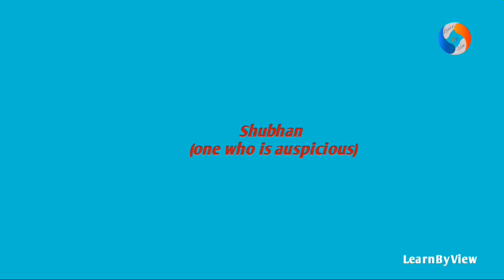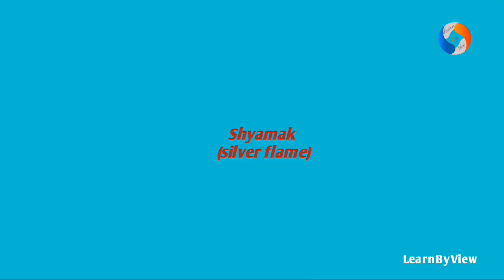Indian Boy Names With "S"